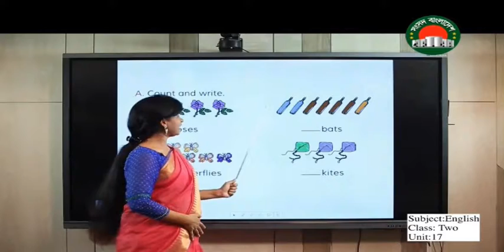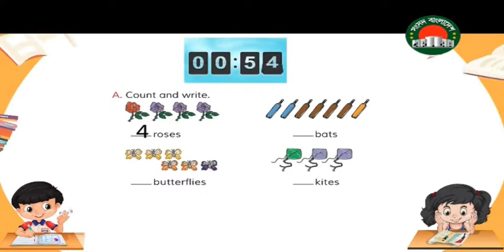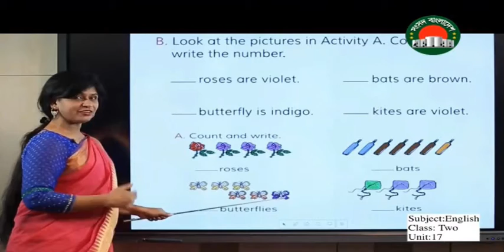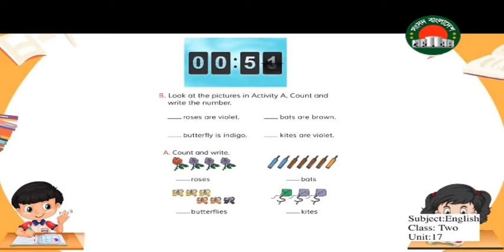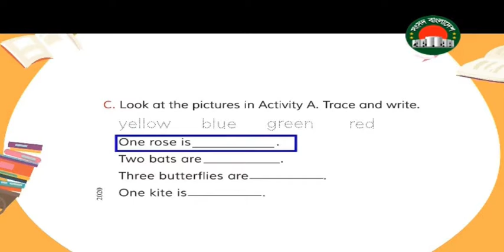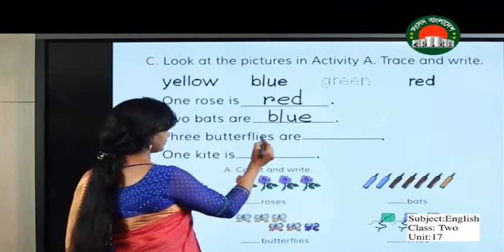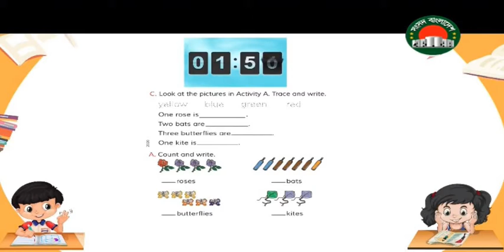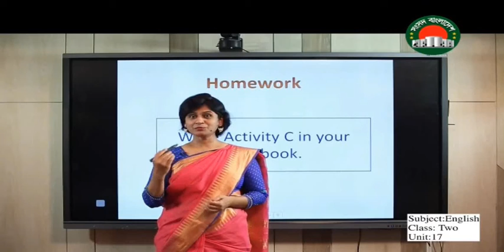Ghore Bose Shikhi // class 2 English class // Sangsad TV Live class on 11 September 2022